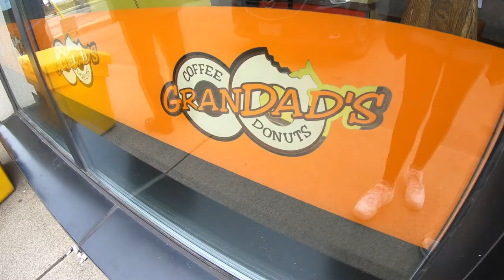Donut Vlog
Eating some Grandad's Donuts in Hamilton!

In this video, we have some tiny chicken sandwiches, buy helmets, check out a swan and Buy a dozen donuts from Grandad's Donuts in Hamilton!  They were great!
Also some slow motion soccor shots in the backyard into a hockey net..